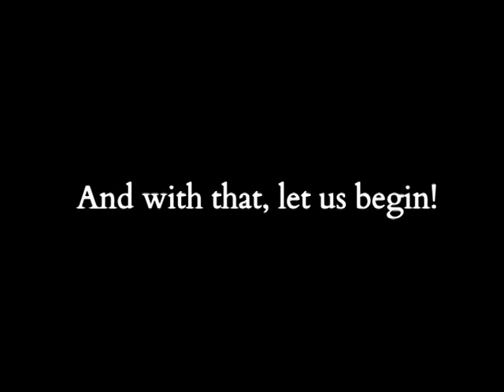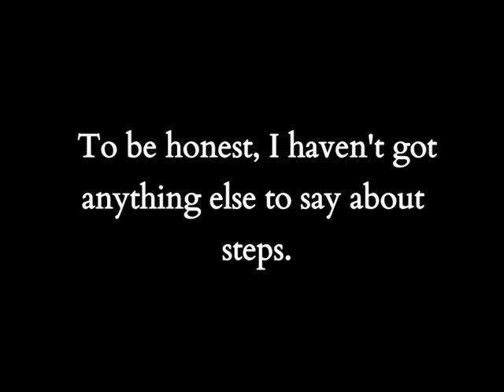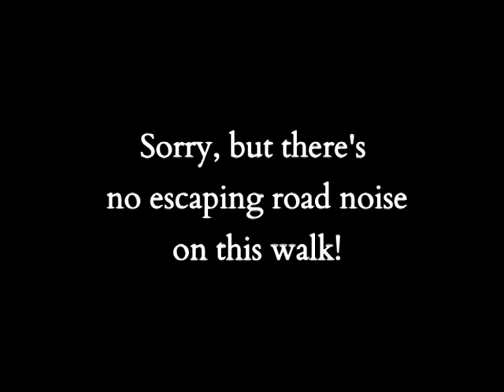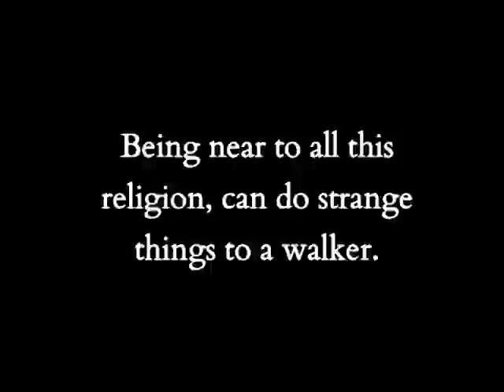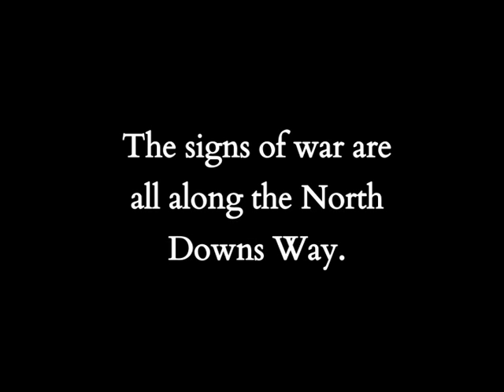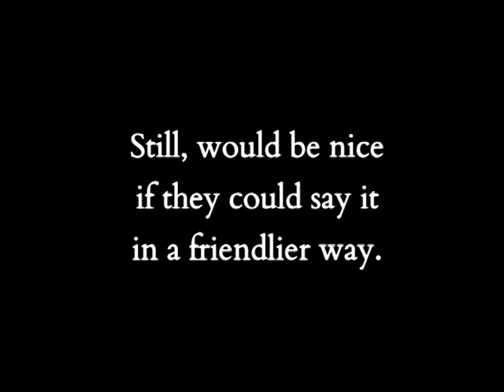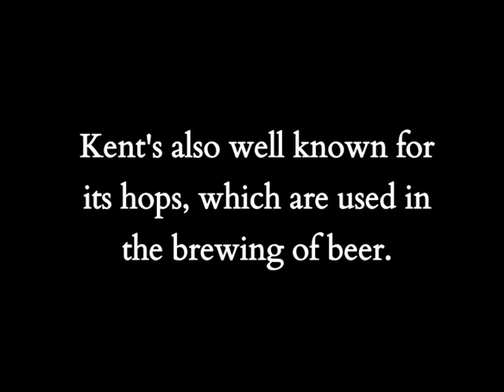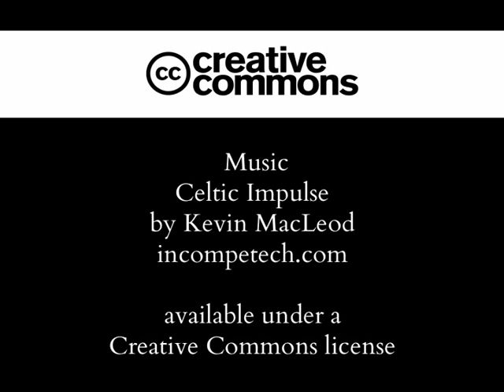Sights of the North Downs Way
Sights of the North Downs Way has a simple concept.  To show you the North Downs Way.  In video form.  What to see, what to expect, what you'll find.

Or something like that anyway.

And if you enjoy the video, you may also enjoy "Rambling Man Walks the North Downs Way" - a new ebook collection of my North Downs Way series, available from the Kindle, Nook, iTunes and Google Play stores!  A mere snip of a bargain at just &pound;1.99. Find out more